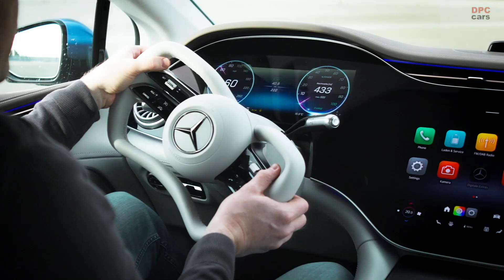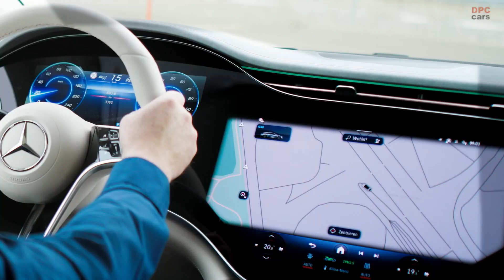Why Mercedes-Benz Is Removing the Steering Wheel Connection in 2026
Mercedes-Benz is changing the future of driving with its upcoming steer-by-wire system launching in 2026. Say goodbye to the mechanical connection between the steering wheel and wheels—this innovation sends signals electrically for faster response, smoother handling, and more comfort.

Drivers will benefit from adjustable steering ratios, rear-axle steering, and a less cluttered interior. Whether you are navigating city streets or cruising highways, the experience becomes more intuitive and stable. Plus, fewer vibrations mean a calmer ride. Engineers even built in redundancy for safety, using dual actuators and backup power supplies.

This system is not just about technology—it is about reimagining how we drive, feel, and interact with the road.